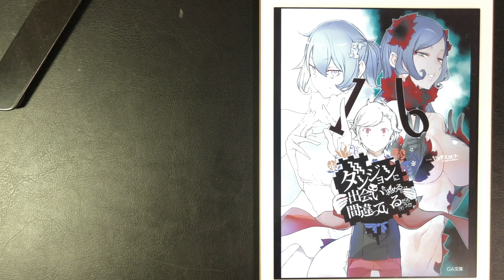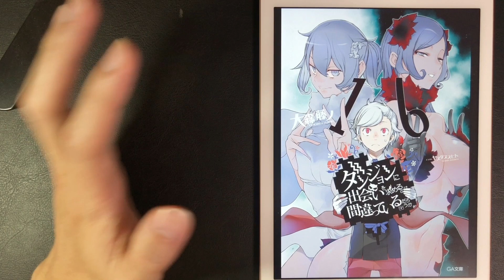VLOG:268_ダンまち16巻読んだよー